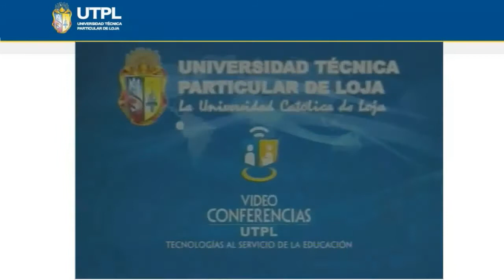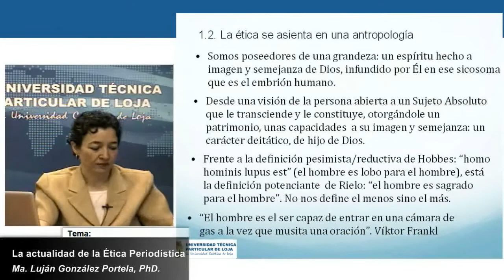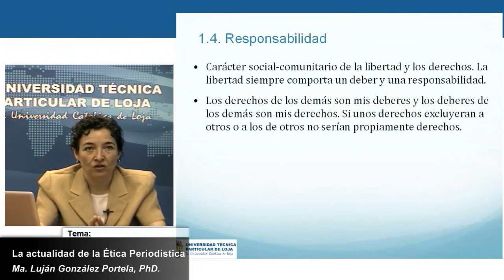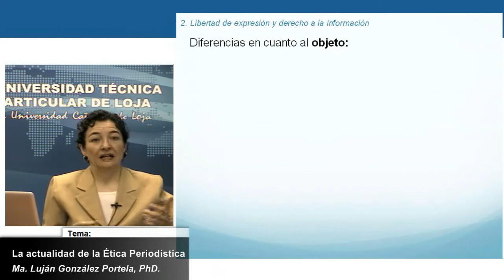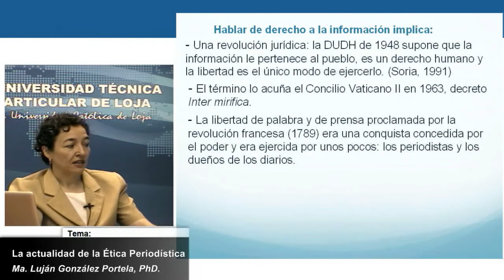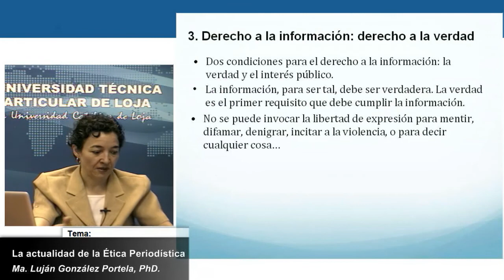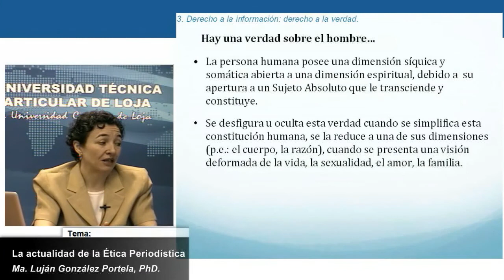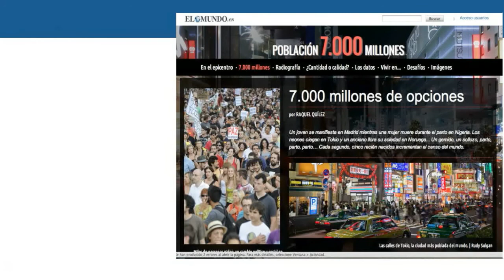UTPL ÉTICA PERIODÍSTICA I [(ÉTICA PERIODÍSTICA)(COMUNICACIÓN SOCIAL)]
Comunicación Social
Tema: Ética Periodística I
Ponente: PhD. Luján González